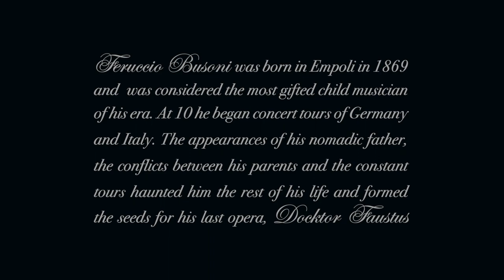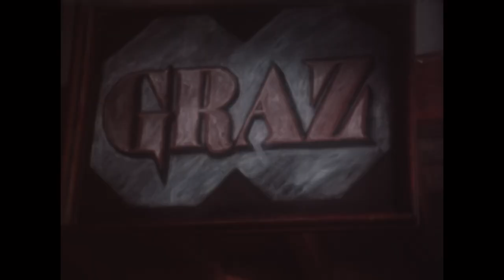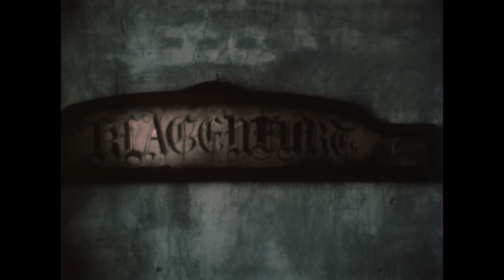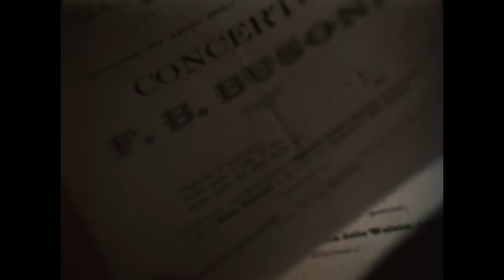RONALD CHASE - FANTASIA on The Childhood of BUSONI 1981 NEW HI-RES HD RESTORATION 2021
SECA Award in Film SFMOMA 1981 A fantasy on the childhood of a highly gifted pianist/composer who visited Italy & Germany on a concert tour when he was 10. The film is a homage to mothers who tirelessly support their talented children's endeavors.  Filmed on locartion in Trieste, Italy; Rotenberg, Germany; and in San Francisco, CA.